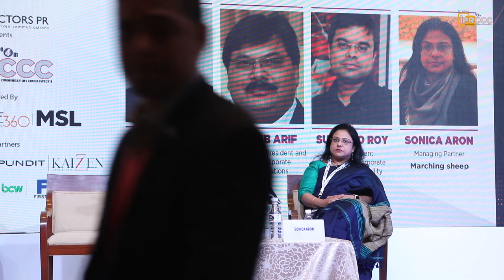exchange4media IPRCCC 2019 PANEL DISCUSSION 6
TOPIC: Visual Content: How visual content has changed the
dynamics of communication, how PR agency shift focused from mainstream
media to Digital media.

SESSION CHAIR - Vineet KKN 'Panchhi, Founder & Creative Director Word Of Mouth Media
Nazeeb Arif- Executive Vice President and Chief of Corporate Communications, ITC
Subrato Roy - Vice President - Marketing & Corporate Social Responsibility, HDFC Life
Sonica Aron - Managing Partner, Marching sheep